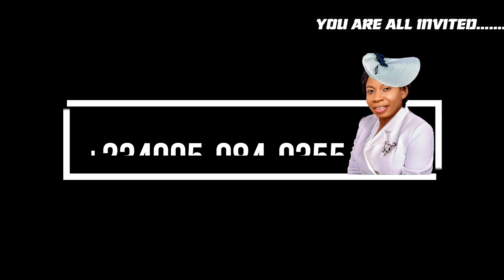OGO TUNTUN l LIVING SACRIFICE l OLAWUMI OLATUYI l ISENLA-LESE l DAUGHTER OF ZION l MAMA MELODY LIVE.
COLLABORATION WITH OGO TUNTUN ll LIVING SACRIFICE ll OLAWUMI OLATUYI ll ISENLA-LESE ll DAUGHTER OF ZION ll MAMA MELODY AT JUMMY GLORIOUS PRAISE CONCERT (AJMM).